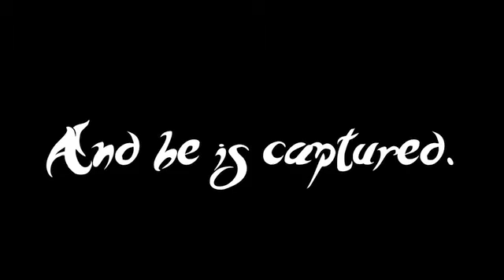O.K. So The Name of The Game Is "Chase The Odie"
Odie has a leather piece that Maple is trying to get from him. Sami and other people also try get Odie. Hobo makes a cameo. Music: "Smiley Faces" by Gnarls Barkley. (5/10/08)